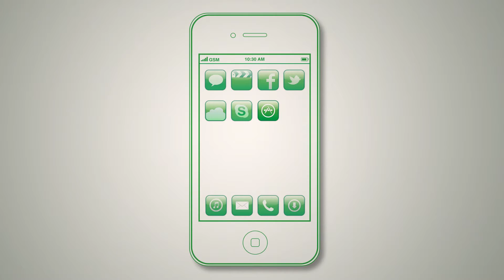Siter — 작동 방식은? — ko — LBS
Siter란?
Android를 사용해 전화를 걸지만 전화 번호 대신 도메인 이름(예: Anywebsite.com CALL) 또는 Siter iD로 전화를 겁니다. 전화 번호 대신 도메인 이름을 기억하는 것이 보다 쉽고 직관적입니다.

*당사의 데이터베이스에는 2,500만 개가 넘는 도메인 이름이 있습니다.

* Siter에서는 모든 유형의 도메인 이름(.com, .net, .org, .de, .it, .jp 등)을 사용할 수 있습니다.

* 일반 전화 또는 VoIP를 선택 (SKYPE)

* Siter는 11개국 언어(영어, 스페인어, 프랑스어, 독일어, 포르투갈어, 이탈리아어, 러시아어, 한국어, 힌디어, 일본어, 중국어)를 지원합니다.

* 여러 전화 번호를 사용할 수 있는 도메인 이름도 있습니다!

* 위치 기반 서비스가 가능한 도메인도 있습니다.

* 배너나 광고가 없는 무료 응용 프로그램입니다!

도메인 전화걸기 세상에 오신 것을 환영합니다!

전화 번호를 모르세요?
그럼 도메인 이름으로 전화를 거십시오!

도메인 이름을 가지고 있어요
Siter는 협동 플랫폼입니다. 귀하가 도메인 이름, 블로그 또는 트위터 페이지를 가지고 계신다면 사이트에서 무료로 해당 사이트를 등록하십시오. 그러면 사람들이 인터넷 주소를 통해 귀하에게 전화를 걸 수 있습니다.

siter 응용 프로그램 다운로드

귀하의 스마트폰에 맞는 무료 응용 프로그램을 아래에서 선택합니다.

도메인에 전화 번호 할당
양식에서 귀하의 도메인(블로그, 트위터 페이지, 전자 메일)과 전화 번호를 연결하고 Siter ID를 만듭니다.